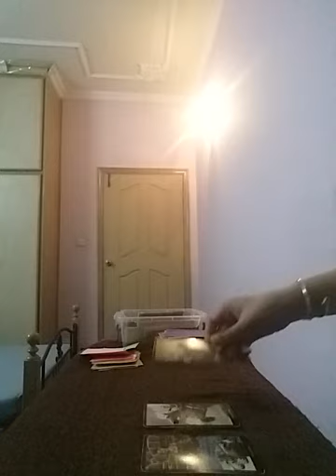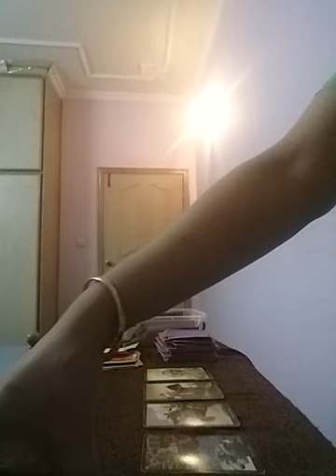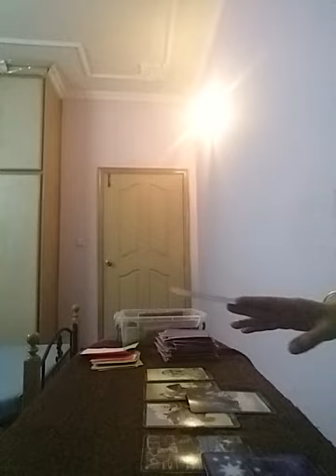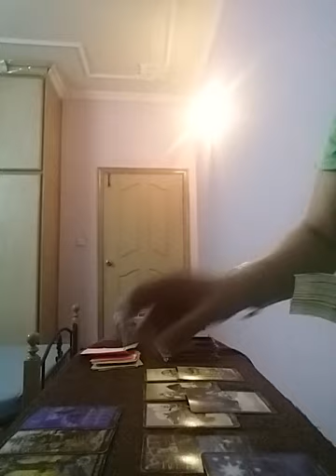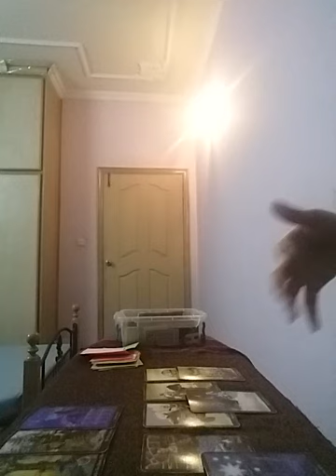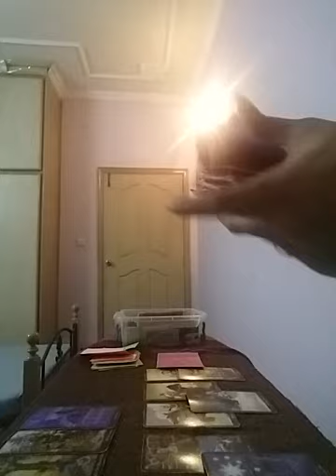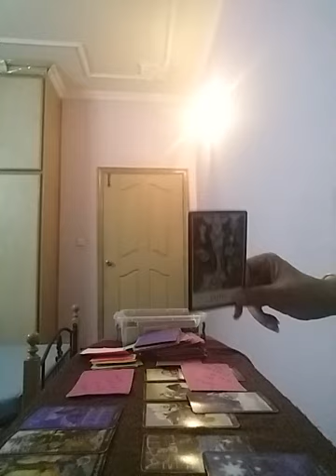ARIES April 2022 ( 22 - 30 ) - Omggg 😻 RECONCILIATION❤ THEY WANT YOU NOW N FOREVER 🥳🥳 WOHOOO 💍👫🏻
Services i offer :

1- 1 question reading - 35 USD

2- 2 question reading - 55 USD

3- 3 question reading - 70 USD

4- 5 question reading - 100 USD

5- Love n Relationships - 100 USD

6- 15 Minutes customized *SPIRITUALLY CHARGED* affirmations that give 100% RESULTS  - 100 USD

7- Consultation and step by step guidance to MANIFEST your Dream Desire and Goal.

8- Unique Scripting technique to manifest your desire - 80 USD

9- Protection from bad influences and energies - 60 USD

10- Removal of Black Magic - 100 USD

12- Dream Interpretation - 40 USD

13- Spiritually Charged Affirmations + Unique Scripting Technique - 150 USD

14- Money rituals - 60 usd

15- Love Rituals - 100 usd

16- Subliminals - 100 usd

17- Consultation along with 1 manifestation technique - 100 usd

18- Angel guidance - 40 usd

19- 5 Minutes Guided Meditation - 50 usd

20- 5 Minutes Affirmations - 50 usd